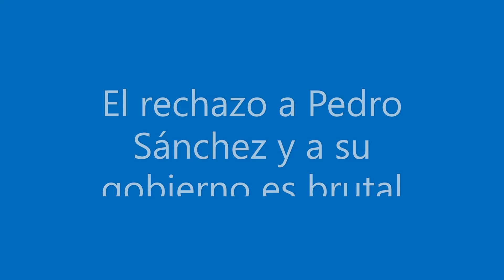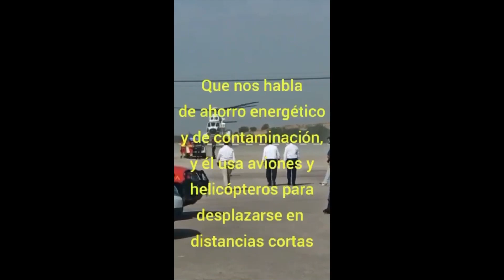El rechazo a Pedro Sánchez y su gobierno es brutal